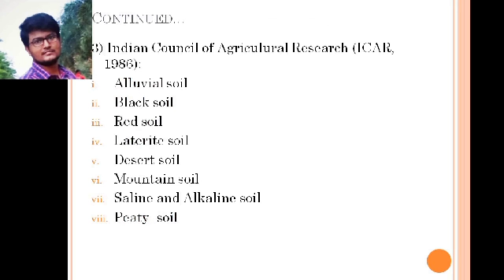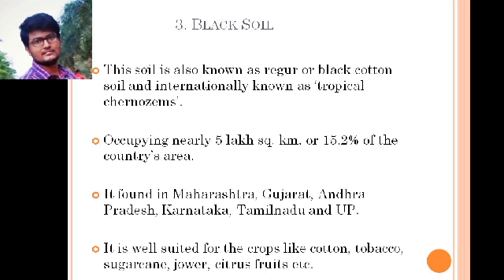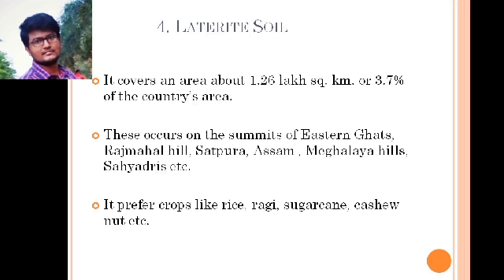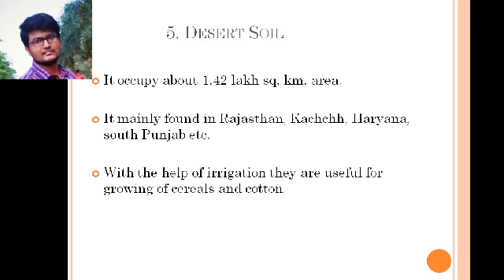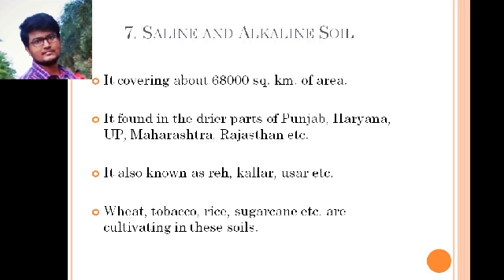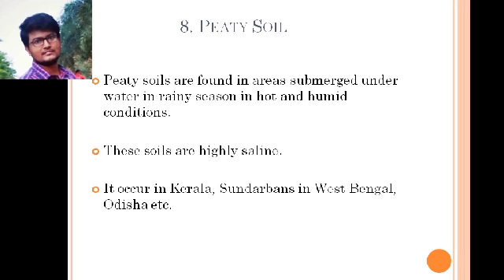Soil of India part2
For semester 3,  Geography Hons.